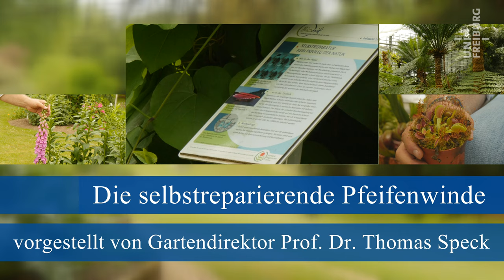10 Pfeifenwinde-Selbstreparatur im Botanischen Garten der Uni Freiburg - Botanischer Garten Freiburg